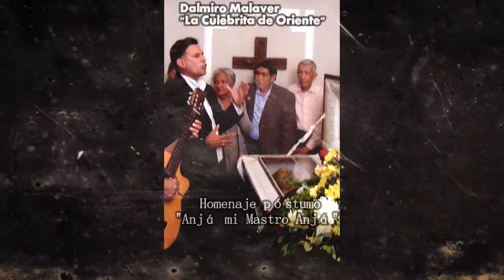HOMENAJE AL GALERONISTA JOSÉ FARÍAS "ANJÁ MI MAESTRO ANJÁ"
HOMENAJE DE DALMIRO MALAVER "LA CULEBRITA DE ORIENTE" A GALERONISTA JOSÉ FARÍAS "ANJÁ MI MAESTRO ANJÁ" AL CUMPLIRSE UN AÑO DE SU FALLECIMIENTO